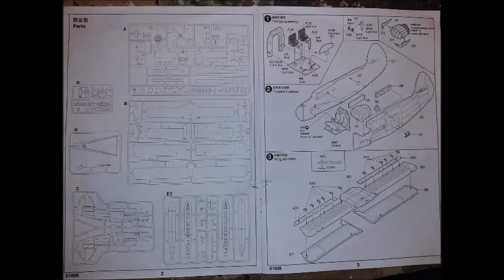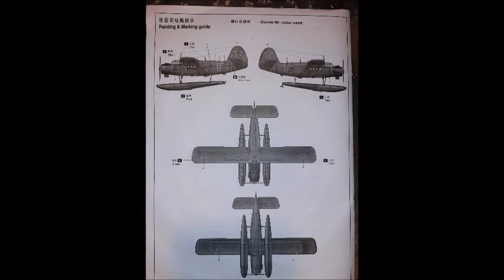ANTONOV AN 2V (1-72)